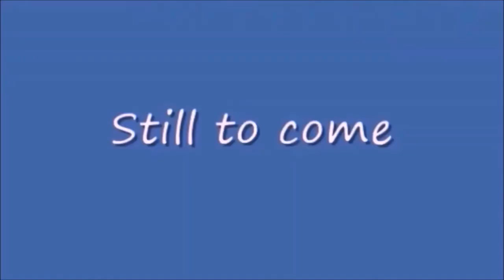Sunday Night Winddown 434